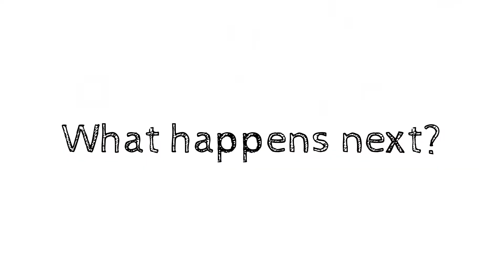Brian Gallagher reads from Arrivals.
Brian Gallagher, author of popular children's historical fiction novels like Stormclouds, Secrets and Shadows and Friend or Foe, reads from his latest book, Arrivals.